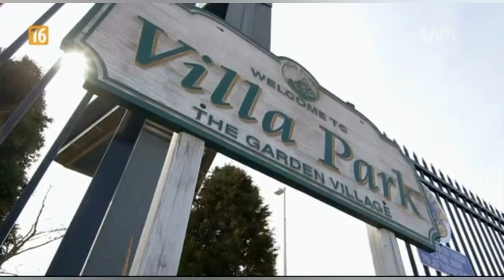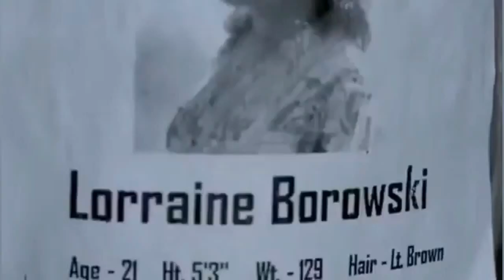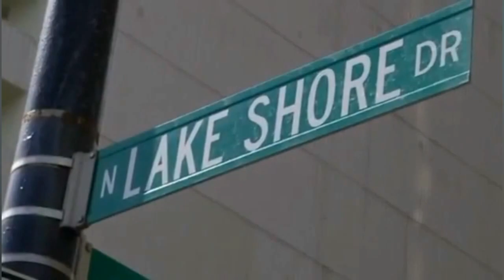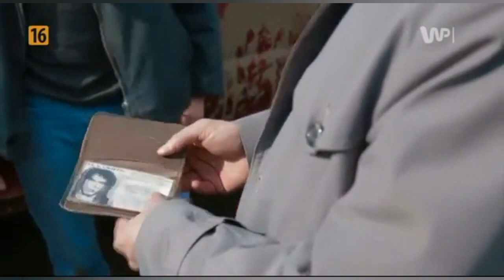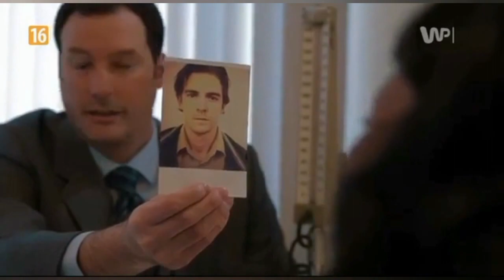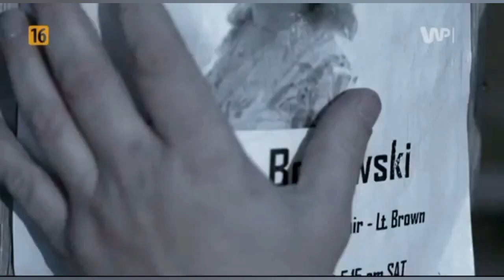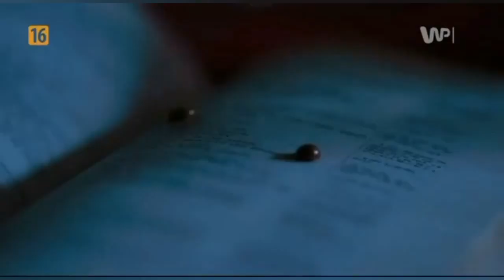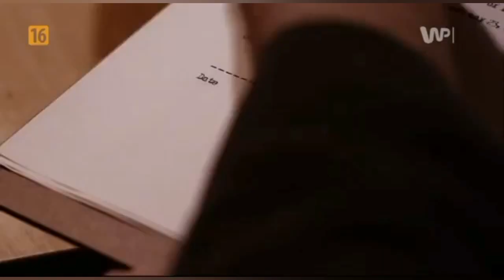Occults Crimes – „Chicagowska Załoga Rozpruwaczy” SERIAL DOKUMENTALNY Lektor PL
♦️Tytuł Filmu: Occults Crimes – „Chicagowska Załoga Rozpruwaczy” / Occult Crimes – „Chicago Ripper Crew”
♦️Gatunek Filmu: Dokumentalny
♦️Kraj Produkcji: Kanada
♦️Data Premiery: 2015

„Chicagowska Załoga Rozpruwaczy”

Pierwszą ofiarą tego satanistycznego gangu była 28-letnia czarnoskóra prostytutka Linda Sutton, uprowadzona 23 maja 1981 roku. Dziesięć dni później jej okaleczone ciało znaleziono na polu, w pobliżu motelu w miejscowości Villa Park, w hrabstwie DuPage, stan Illinois. Kobieta była przed śmiercią torturowana i gwałcona, miała obcięte obie piersi. Jej ręce były skute kajdankami, z których wystawał złamany klucz. W ciągu następnych kilku miesięcy w okolicach Chicago odnaleziono cztery kolejne zmasakrowane ciała młodych kobiet.

Porwana sprzed biura

15 maja 1982 roku w Elmhurst, w hrabstwie DuPage, położonym na przedmieściach Chicago, zaginęła 21-latka polskiego pochodzenia, Lorraine Borowski (*). Kobieta została uprowadzona w chwili, gdy otwierała biuro handlu nieruchomościami, w którym pracowała. Przed drzwiami biura pozostały tylko jej buty i torebka. Jej okaleczone ciało odnaleziono pięć miesięcy później na cmentarzu Clarendon Hills w Villa Park. Sekcja zwłok wykazała, że kobiecie, która zginęła od wielokrotnych ciosów nożem, przed śmiercią amputowano lewą pierś. Policja wiedziała już, że ma do czynienia z jednym lub z grupą seryjnych zabójców. Scenariusz działania sprawców był zawsze podobny. W niewyjaśnionych okolicznościach znikała młoda kobieta, a kilka dni lub tygodni później jej ciało znajdowano w odludnym miejscu – na polu, nad rzeką lub na placu budowy.

Przełom w śledztwie nastąpił 6 grudnia 1982 roku. Tego dnia policja odnalazła jedyną ofiarę, której udało się przeżyć atak. Młoda prostytutka, została porzucona przez sprawców na odludziu, w pobliżu nasypu kolejowego. Tak, jak w przypadku innych ofiar, Beverly Washington miała odciętą lewą pierś. Kobieta była w stanie podać rysopis mężczyzny i opis bordowej furgonetki, którą się poruszał. Sprawca sterroryzował ją, zgwałcił, po czym odurzył, każąc połknąć kobiecie garść tabletek.